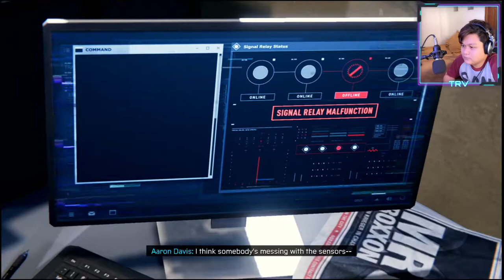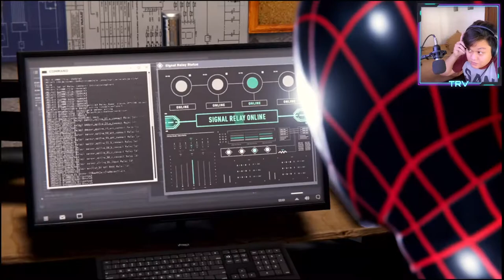MAKIN EPIC!!! MILES KETAUAN DIA ITU SPIDERMAN??!!! - SPIDERMAN MILES MORALES #2